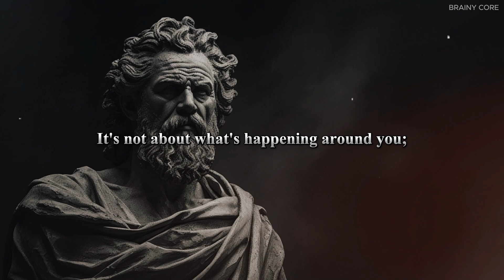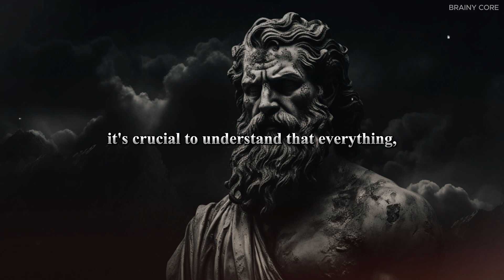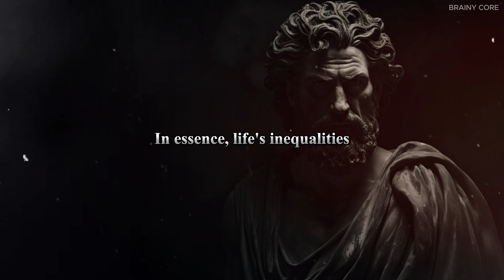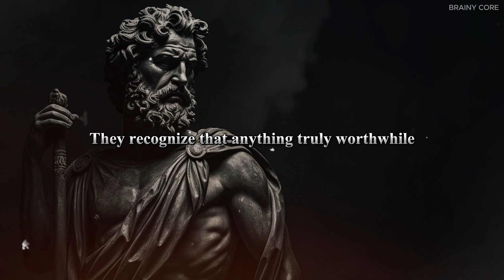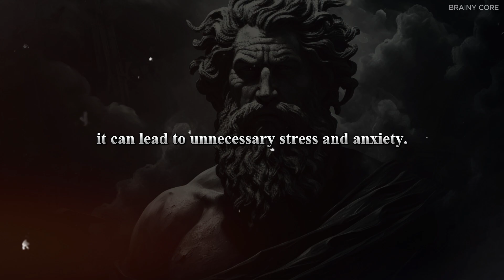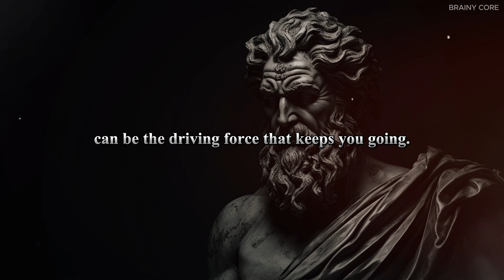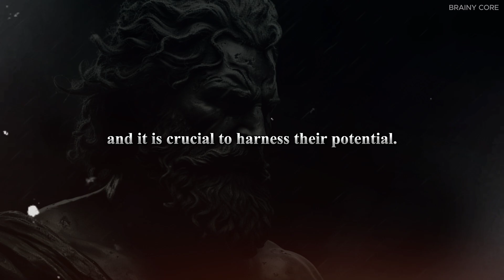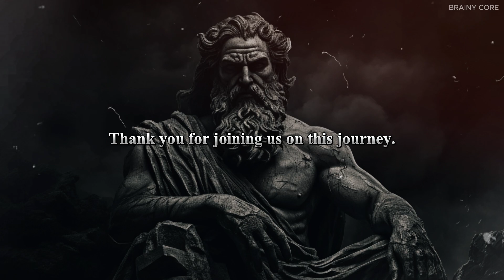7 Stoic LESSONS Men Learn Too Late In LIFE (Might Hurt Your Feelings)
Unlock the secrets to a more fulfilling life with our latest video! In "7 Stoic Lessons MEN learn TOO late in life," we explore valuable insights that can reshape your outlook on life. From happiness being a personal choice to the power of your mindset, these lessons are the keys to unlocking your true potential.

Join us on a journey of self-discovery as we delve into:

Intro: 0:00
Lesson 1: 00:49
Lesson 2: 02:02
Lesson 3: 03:15
Lesson 4: 04:21
Lesson 5: 05:36
Lesson 6: 06:51
Lesson 7: 08:05
Outro: 09:21

Don't miss out on these life-changing insights! Start applying these lessons today and take the first step towards a more meaningful and purposeful life.